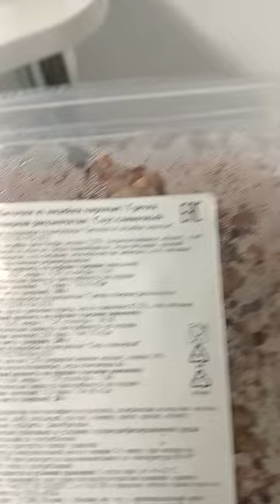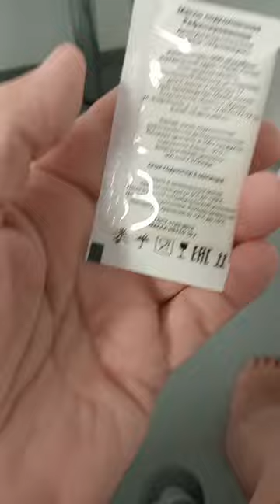Diet from diabetes. Диета для диабетиков.